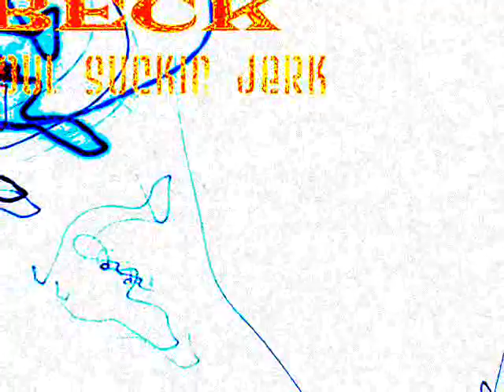Beck- Soul Suckin Jerk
Soul Sucking Jerk from Loser lp.

Beck Soul Suckin Jerk lyrics

I got a job making money for the man
throwing chicken in the bucket with the
soda pop can
puke green uniform on my back
I had to set it on fire in a vat of chicken fat
I leaped on the counter like a bird with no hair
running through the mini mall in my underwear

I got lost downtown couldn't find a ride home
sun went down I got frozen to the bone
'til a hooker let me share her fake fur coat
as I took a little nap the cops picked up us both I tried to explain I was only trying to get warm
I knew I never ever should have burnt my uniform
he said 'too bad, better bite the bullet hard son'
I didn't have no teeth so I stole his gun
and I crawled out the window with my shadow on a spoon
dancing on the roof, shooting holes in the moon

get busy, get busy, you know it

I ain't gonna work for no soul suckin jerk
I'm gonna take it all back and I ain't sayin jack

standing right here with a beer in my hand
and my mouth is full of sand and I don't understand
fourteen days I been sleeping in a barn
better get a paycheck tattooed on my arm
whistlin dixie with the dixie cup filled
with the barbecue sauce and the dental floss chill
big fat fingers pointing into my face
telling me to get busy cleaning up this place
I got bent like a wet cigarette
and she's coming after me with a butterfly net
ridin on a bloodhound ringing the bell
black cat wrapped in the road map to hell

pencil on my leg and I'm trying not to beg
taking turns bakin worms with the bacon and eggs
well they got me in a bird cage flappin my jaw like a pretzel in the stars just waitin to fall
so give me what I got to get so I can go
cause I ain't washin dishes in the ditch no more

and I ain't gonna work for no soul suckin jerk